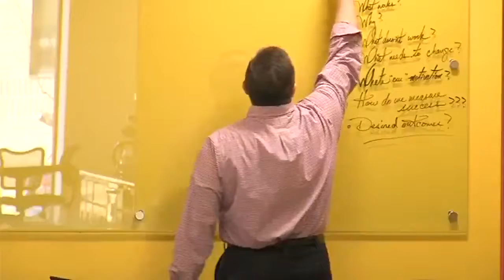Launch TH comes to Sullivan